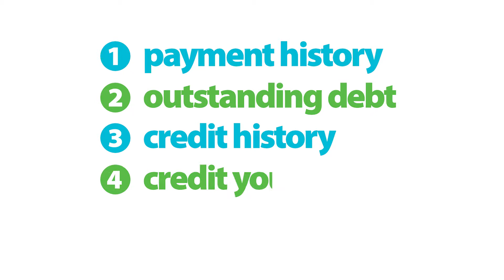Understanding Credit | SAFE Quick Tips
Learn why credit is important, how to establish a positive credit history, and responsible practices to ensure you enjoy all the benefits of a fantastic credit score!